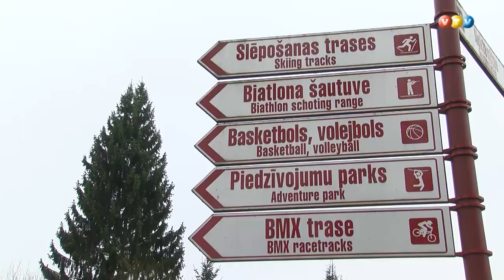Madona gatavojas Eiropas Junioru čempionātam biatlonā